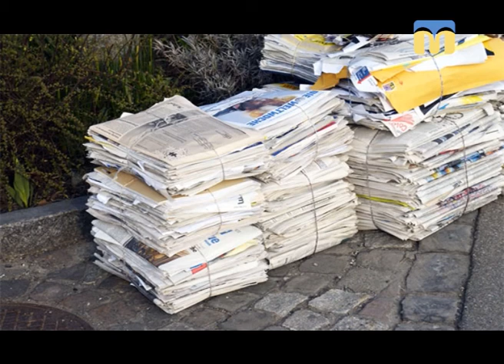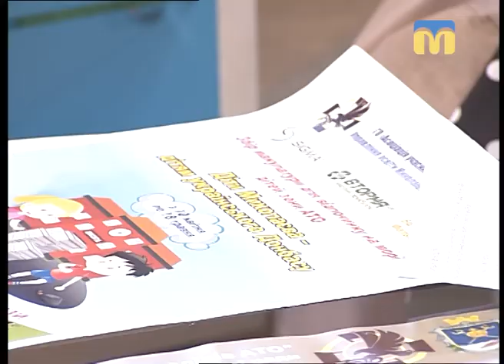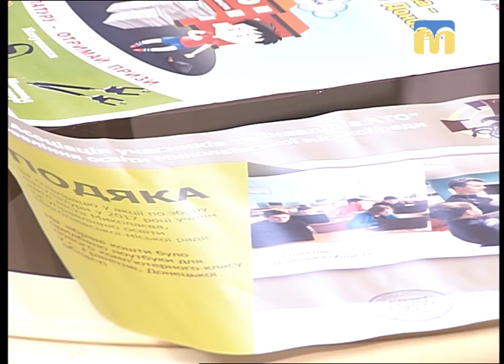Новий день. Здай макулатуру – подаруй відпочинок дитині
В місті оголосили благодійний збір макулатури, метою якого є організація відпочинку для дітей із зони Ато. Стартувала акція 10 квітня. Деталями діляться гості, організатори, заступник голови ГО «Асоціація учасників та інвалідів АТО» Сергій Гуссіді та керівник проекту «КівіКлуб» Альона Онищенко. Долучайтеся до благородної справи.